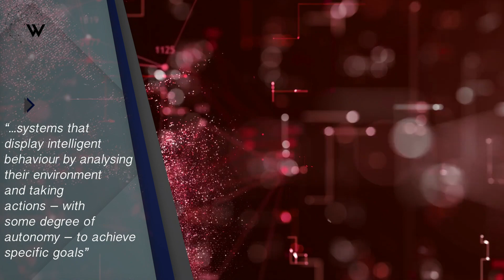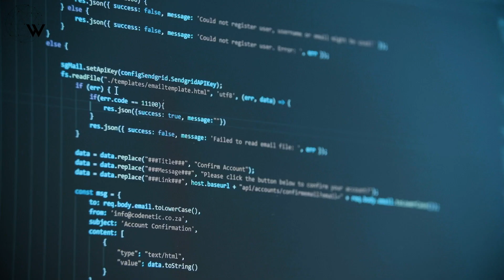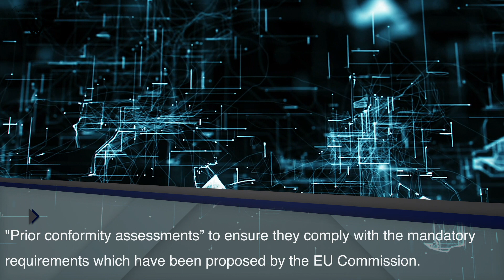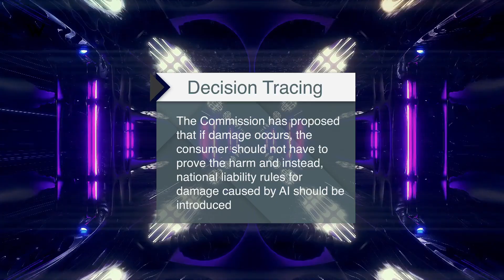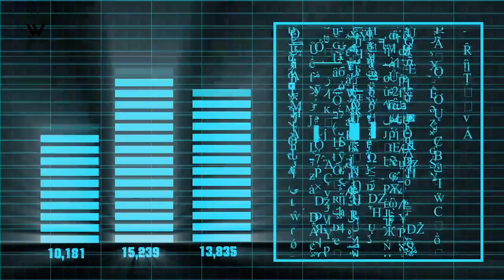Ozgecan Sozeri reviews the EU's White Paper on Artificial Intelligence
There is a significant innovative step in Legal practice and AI in, as the Whitepaper describes, a “high-risk AI” area, such as healthcare, transport, pharmaceuticals, recruitment, energy and part of the public sector. Regardless of the location, the AI system will be subject to rigorous testing and validation before entering the internal EU market.

Ozgecan Sozeri is a UK based GDPR consultant, has extensive experience in corporate, intellectual property, privacy and data protection law. Her interest in Artificial Intelligence has been formed throughout her legal practice with multinational future-focused clients in technology. She is an LLM Candidate at the Queen Mary University of London on technology and media law as an ISO-27001 Information Security Management Systems Auditor and a Certified Information Privacy Professional (CIPP/E).